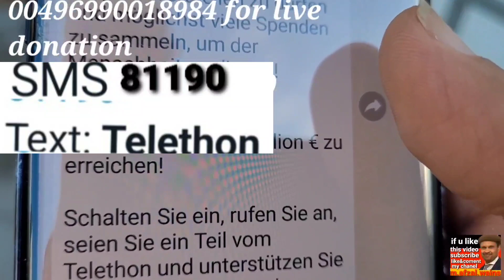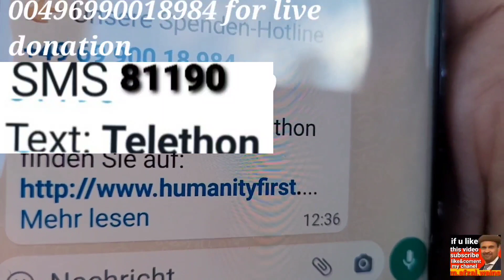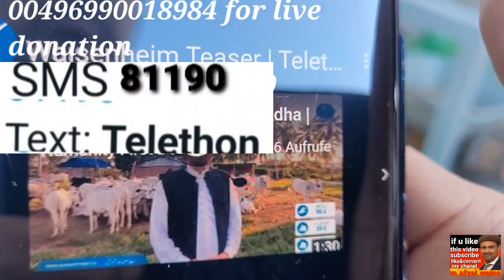Get ready for day of judgmentروز قیامت آج کی مالی قربانی ساتھ دیگی ہیومٹی فرسٹ کیساتھ لائیو شامل ہوں